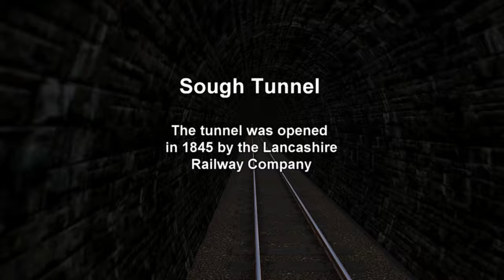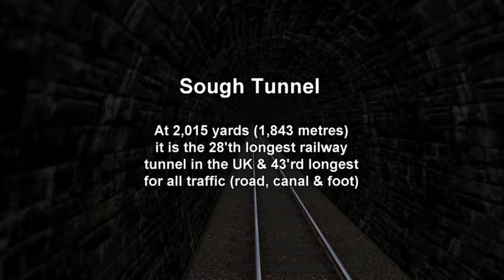Catch a Trainz - Bromley Cross to Darwen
North West Trainz Project 02/08/19
Simulation of route from Bromley Cross to Darwen passing Entwistle station, over Bradshaw Brook viaduct & through Sough tunnel.